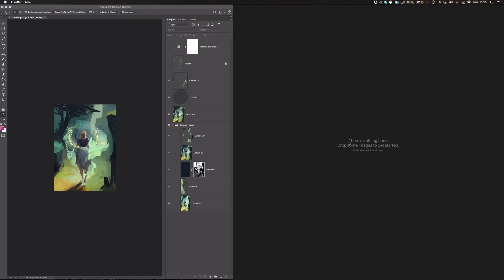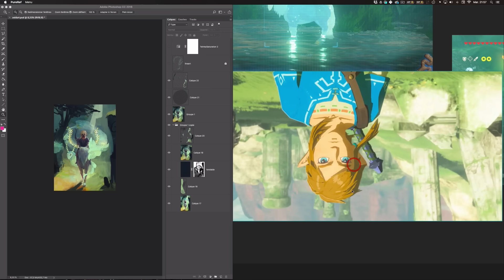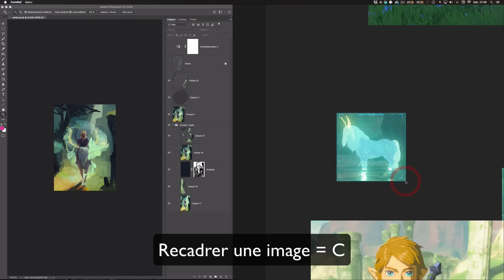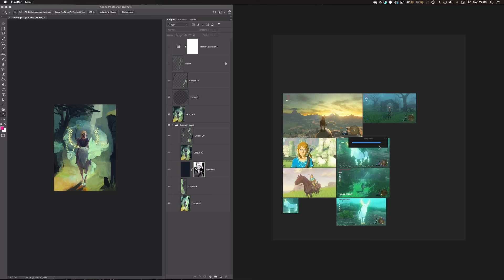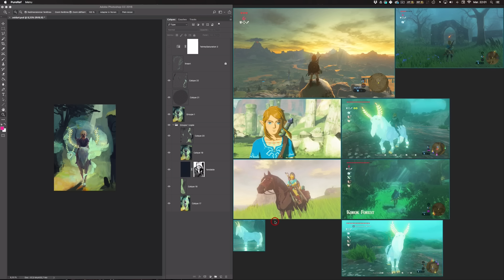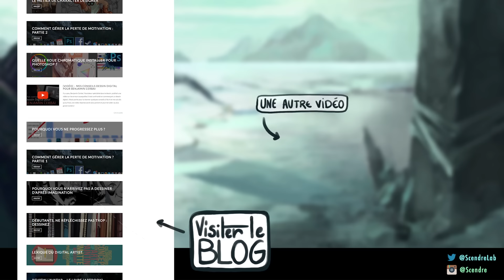Le meilleur outil pour afficher vos références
Comment organiser ses références quand on dessine ?
Je vous présenter pureref, un logiciel génial pour voir toutes ses références à la fois.

🎨 Si vous débutez en dessin, rejoignez mon atelier gratuit de 3 jours pour apprendre les bases du DESSIN